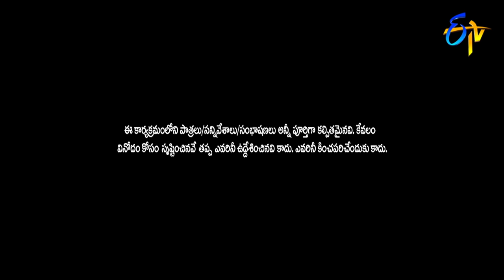Avinash & Karthik Performance | Extra Jabardasth| 15th March 2019 | ETV Telugu